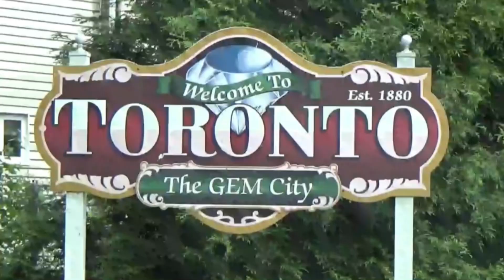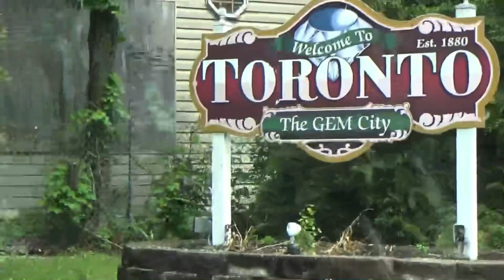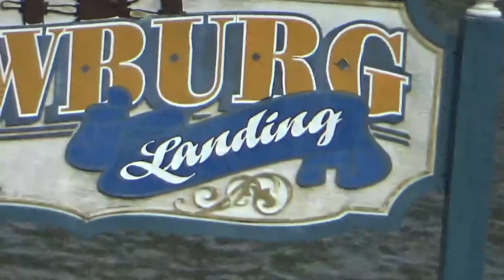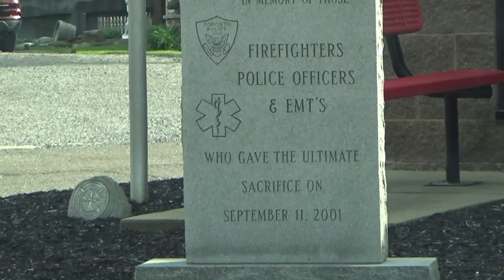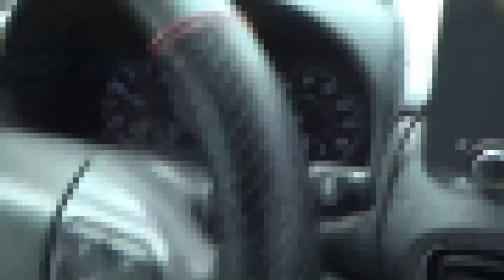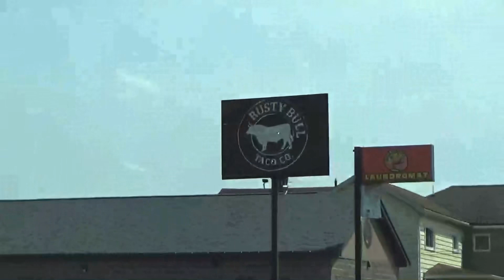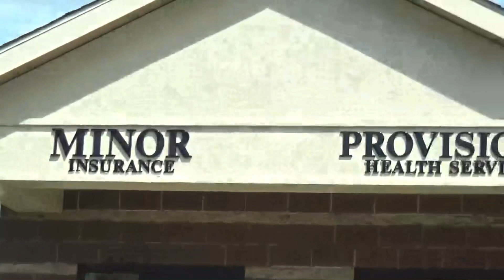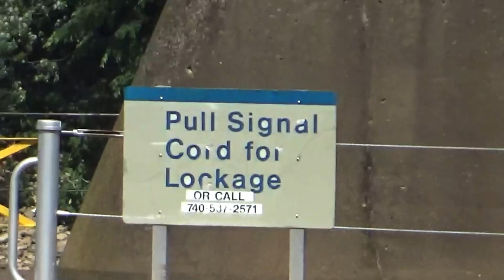When you picture, “Small Town USA”, THIS CITY IS IT!!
I was sent to the most adorable little Ohio town and I just fell in love with the town! SO much charm and the people are so nice! I seriously could retire here.